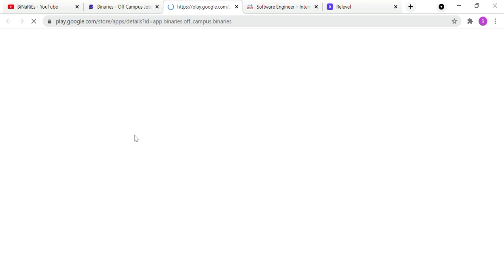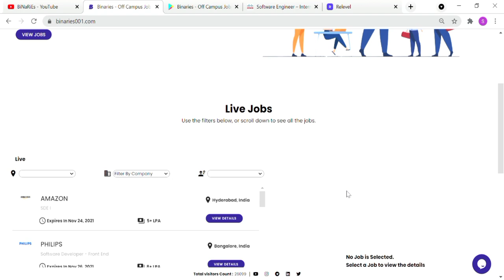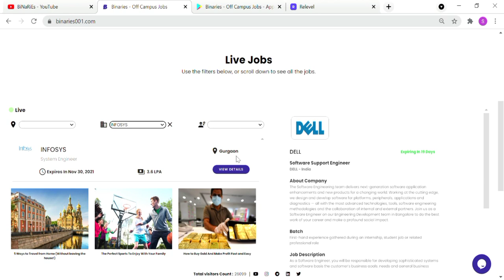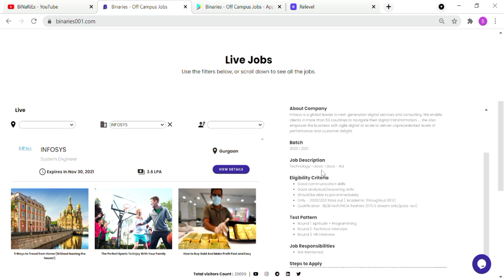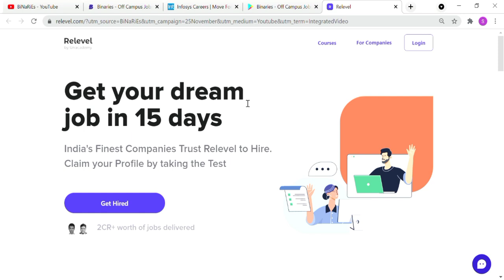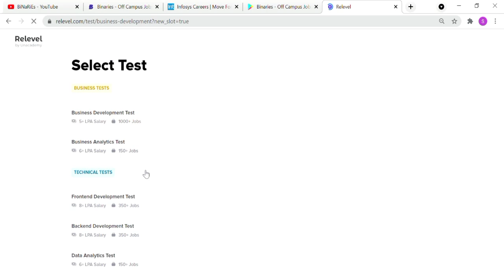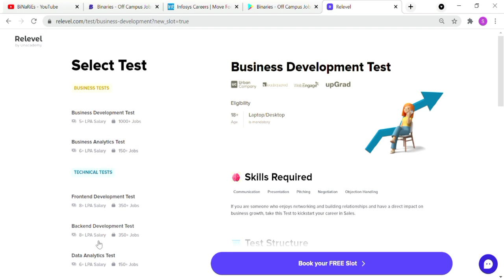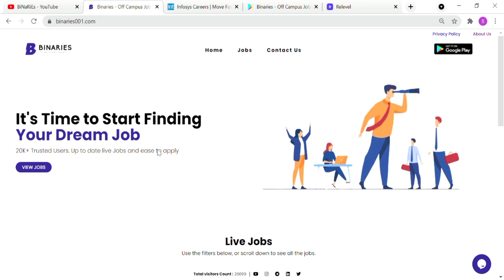Infosys, Dell Off Campus Recruitment | Freshers | Experienced | BiNaRiEs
In this video, I will be discussing with you about the Infosys and Dell off campus recruitment for the role of System Engineer and Software Engineer.